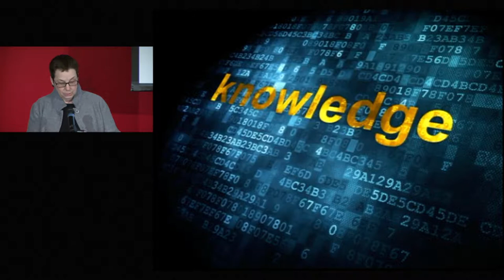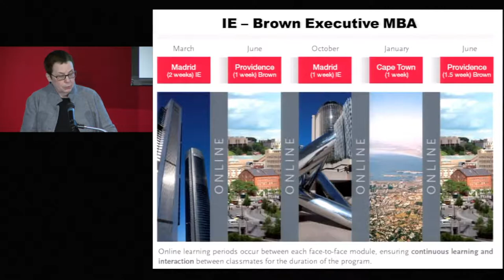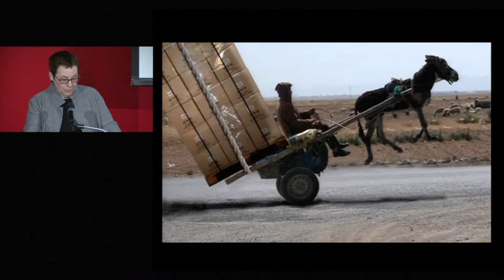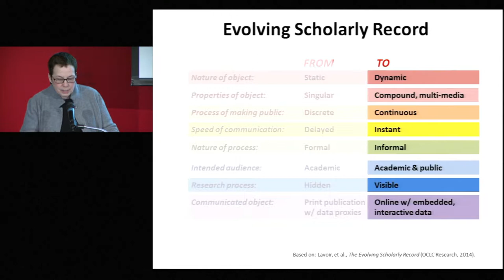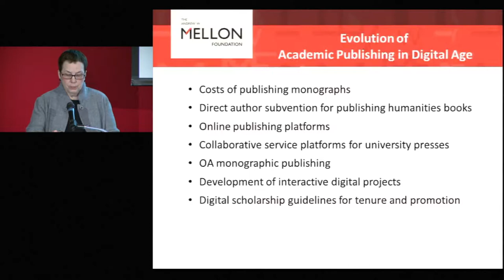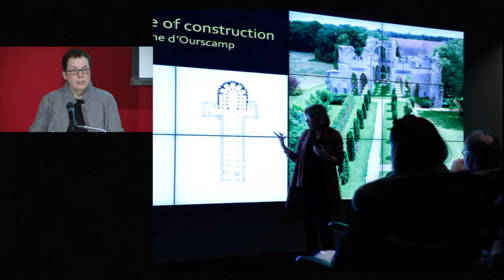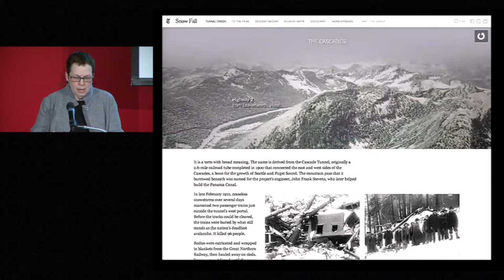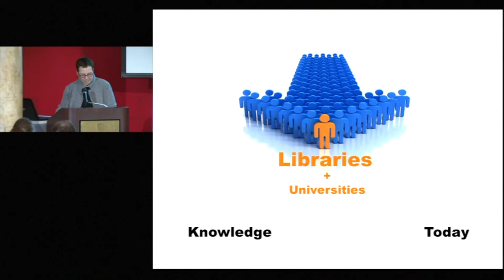Symposium | The future of academic research libraries - H. Hemmasi "Mobilizing Collection Action"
How will library spaces, services and collections support your aspirations for research, teaching, and learning at McGill?

This half-day symposium held on March 18, 2015 for McGill faculty featured thought leaders with extensive experience in the academic, scholarly publishing and research library world. It  addressed the changing environment for academic research libraries and the evolving role of digital and print collections.

In this segment, Harriette Hemmasi, Joukowsky Family University Librarian, Brown University, explores Mobilizing Academic Libraries for Collection Action.